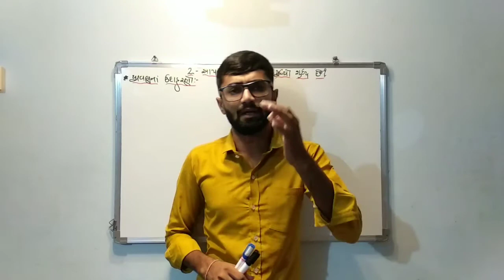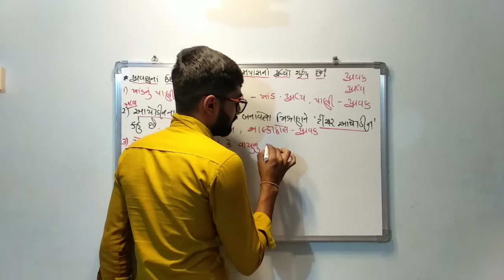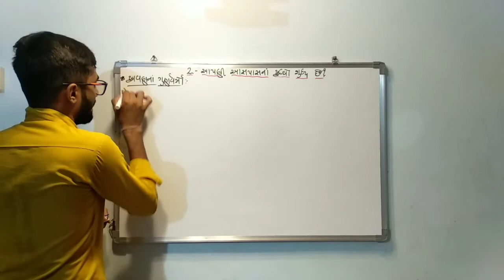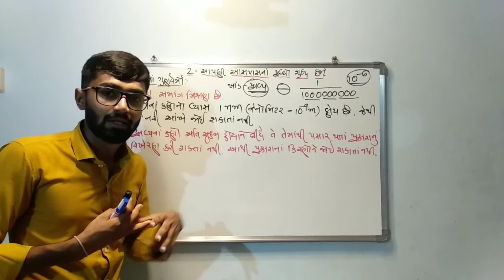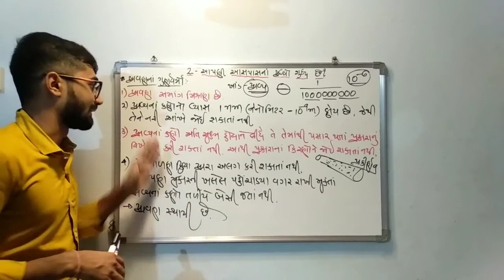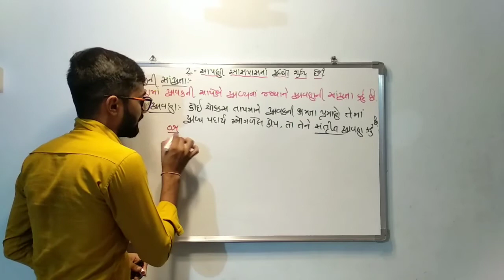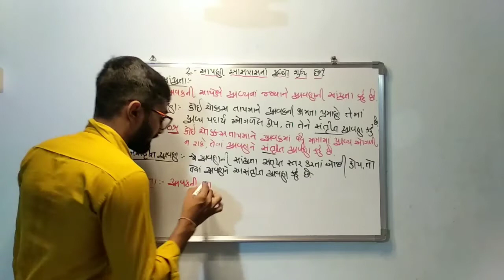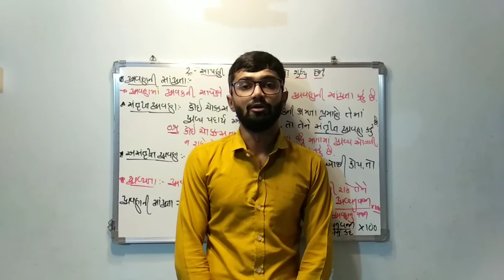Paresh Sir || Std 9 Science || Ch-2 આપણી આસપાસનાં દ્રવ્યો શુદ્ધ છે ? || Part-2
Std 9 Science || Ch-2 આપણી આસપાસનાં દ્રવ્યો શુદ્ધ છે ? || Paresh Sir

Kotak Secondary & Higher Secondary School
Moti Tanki Chowk
Rajkot
Mo.98790 30985